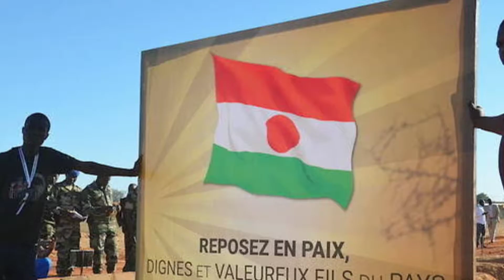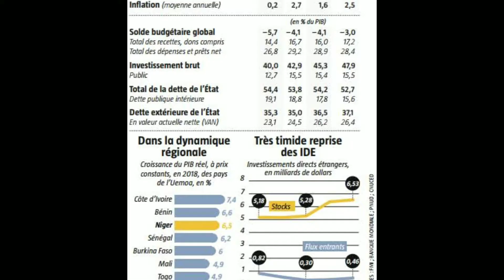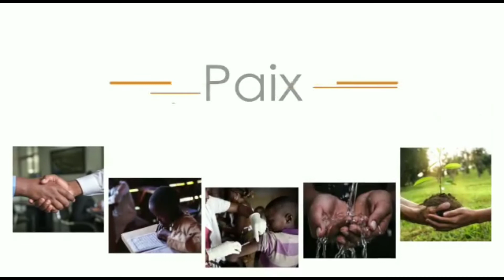Fin de la gouvernance pour Issoufou Mahamadou : bilan et suite...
Salut à tous, dans cette vidéo nous verrons en bref ce qu'a accompli le Président Issoufou Mahamadou comme exploit durant ses deux mandats, quels ont été les débâcles et comment a-t-il laissé la nation...
Ensuite nous parlerons de ses projets pour la suite, c'est-à-dire la vie après le pouvoir...

Pour suggestions ou tout autre motif, n'hésitez pas à vous servir de l'adresse dernière pour nous contacter...

.Sources.

Bilan de Gouvernance

Indicateurs macro-économiques

La FIM

. Fin sources.

Bonne Vidéo 🖐🏾😃...